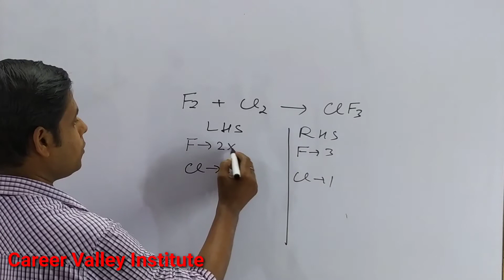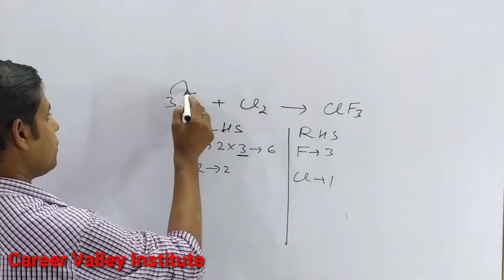How to balance F2+Cl2=ClF3|Chemical equation F2+Cl2=ClF3|Reaction balance F2+Cl2=ClF3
F2+Cl2=ClF3
How to Balance the equation F2+Cl2=ClF3 count the number atoms of each element on both the side of arrow in the chemical equation and write in table.